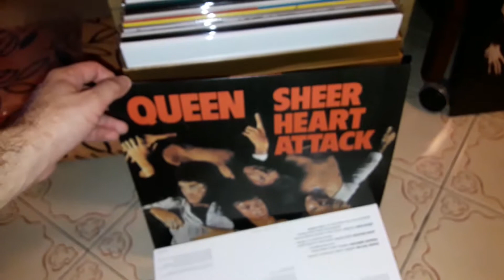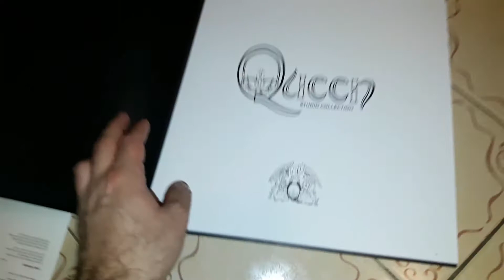Queen: Complete Studio Colection (18LpColoured 180g)